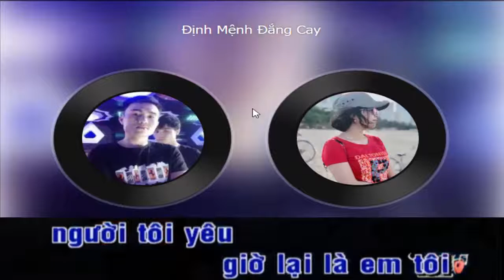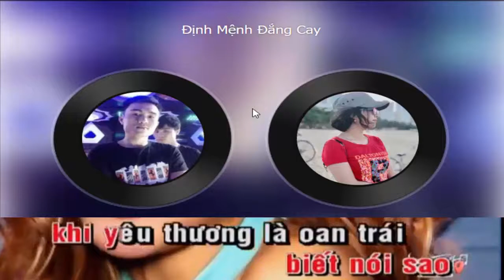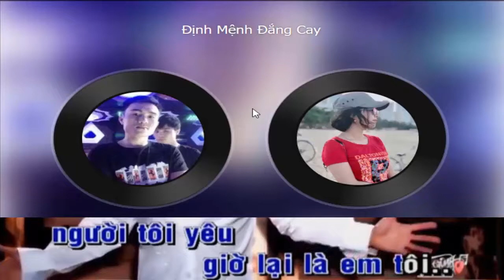Định Mệnh Cay Đắng_ Vân Quang Long ft Lê Uyên Nhi-Cover by Anh Tuấn ft Nguyên Trần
đinh mệnh cay đắng cover